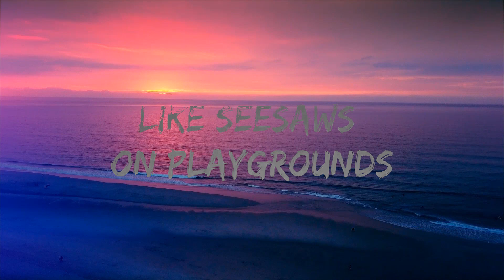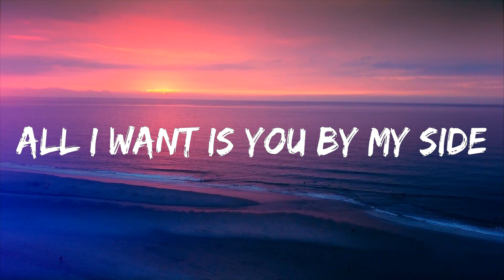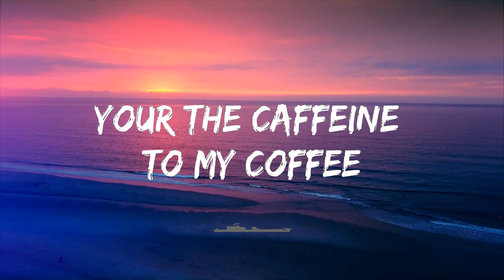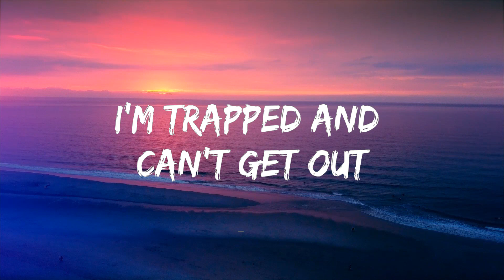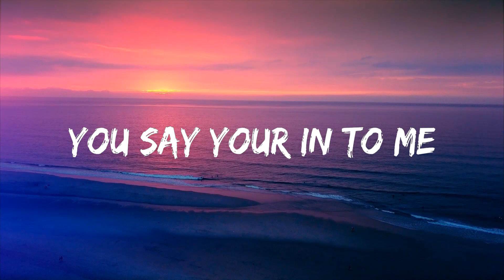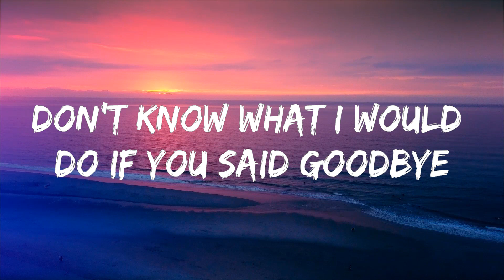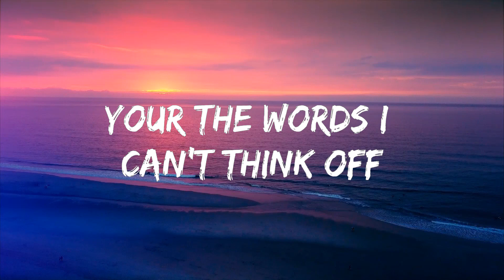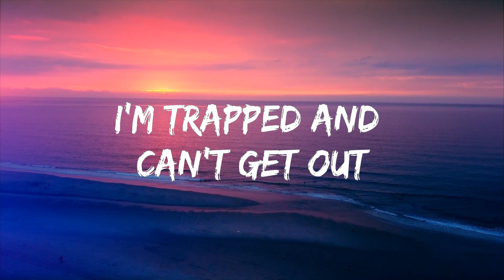BAUWZ - IF YOU SAID GOODBYE (Lyrics) [7clouds Release] Lyrics Video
🎵 Follow the official 7clouds playlist on Spotify :
​🎧 BAUWZ - IF YOU SAID GOODBYE (Lyrics) [7clouds Release]
⏬ Download / Stream:

👉 BAUWZ

☁️ 7clouds:

🎤 Lyrics: BAUWZ - IF YOU SAID GOODBYE

VERSE 1:
You say your in to me
I'm who you want me to be
easy to please
I'm into you
going in back and forth
now what do we do
cause we go up and down
like seesaws on playgrounds
all I know is that I want you around

PREHOOK:
don't know what you're doing
but you've got a hold of me now
the way that your moving
i'm trapped and can't get out
all I want is you by my side
don't know what I would do if you said goodbye

HOOK:
Your the caffeine to my coffee
the sunshine to my day
your the words I can't think
when I have nothing to say

VERSE 2:
you do this thing when smile
makes me want to stay here for awhile
sweatpants and a tee shirt on
doesn't matter cause I like your style
pick on me when I'm just being myself
and you get mad when I laugh
at how many books you have on your bookshelf